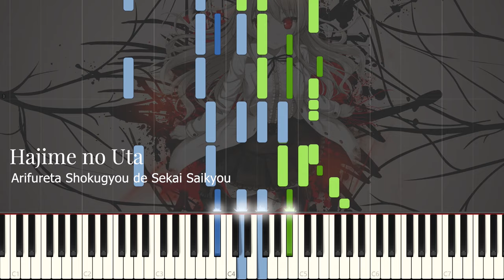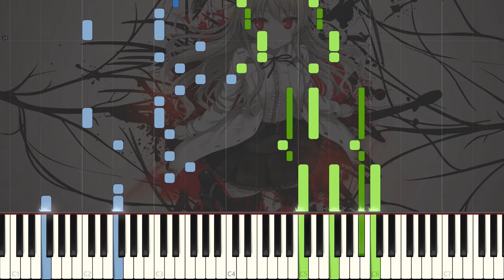Arifureta ED『Hajime no Uta』by DracoVirgo (TV Size Piano Cover)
Arifureta Shokugyou de Sekai Saikyou ED『Hajime no Uta』by DracoVirgo

Hiatus? Shhhh. And, oh my, sanic for once!

Anyways, I did say that I love Arifureta, and here's my tribute to the great series I enjoyed reading!

Mostly transcribed according to the music, with a little twist at the end :)

Title: Hajime no Uta
Original Artist: DracoVirgo
Arranged by: YXYPianoCovers
Thumbnail Art (Can't find the artist!)